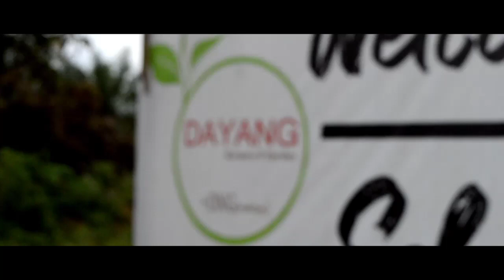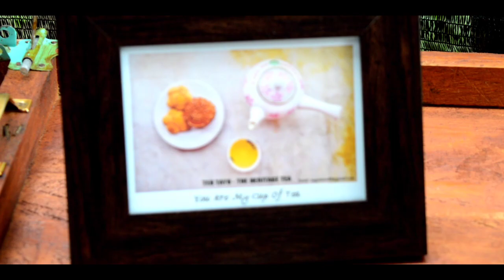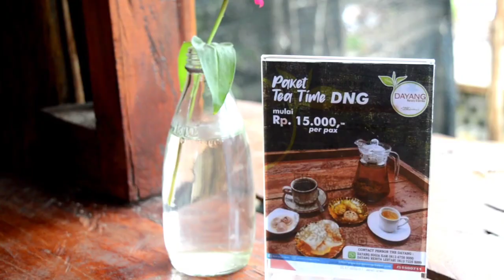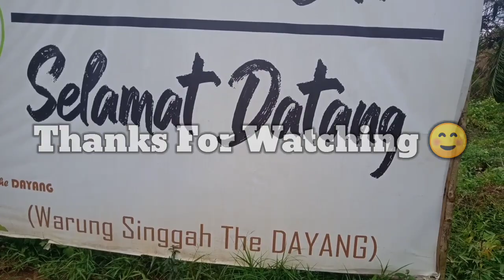DNG || TEH TAYU DAN PANTIAU UBI KHAS SUNGAIBULUH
DNG (Dayang Nursery Garden) merupakan kebun percontohan yang dilengkapi dengan warung Singgah. Suasana yang alami dan menu yg unik n khas seperti teh Tayu dan pantiau ubi Sungaibuluh menjadi daya tarik sendiri tempat ini guys. .Penasaran?Silahkan tonton sampe habis ya guys.

Wa:
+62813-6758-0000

Lokasi DNG
Jalan Sungaibuluh (tepat pertemuan simpang Sungaibuluh dan tambang enam), jebus, Bangka barat

Mr Derry Julian
Follow me at